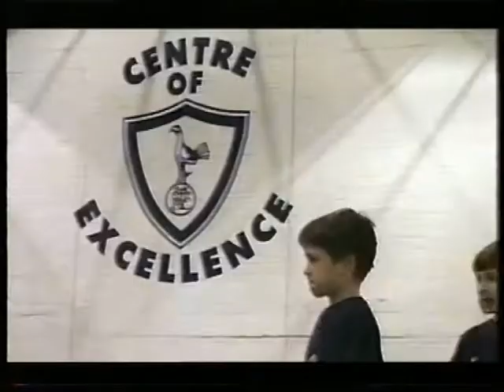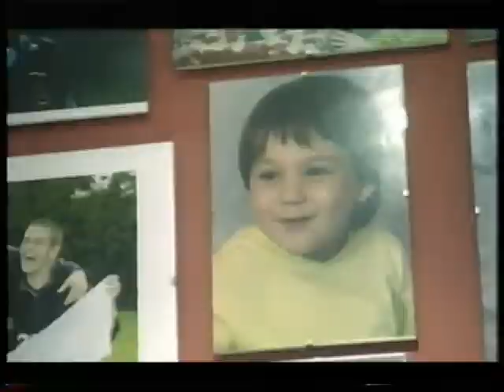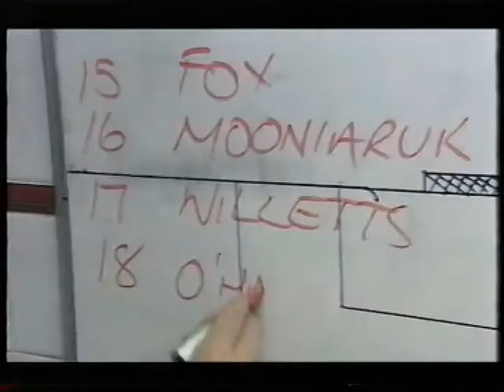BBC Football Academies with Alan Hanson P1 2001.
BBC Football Academies. Alan Hanson looks at Premier League Football Academies.